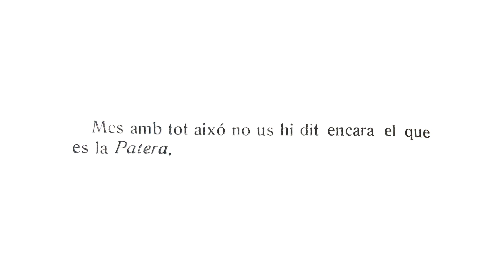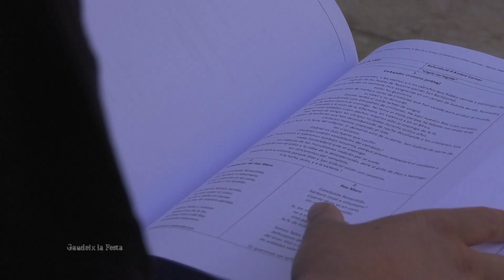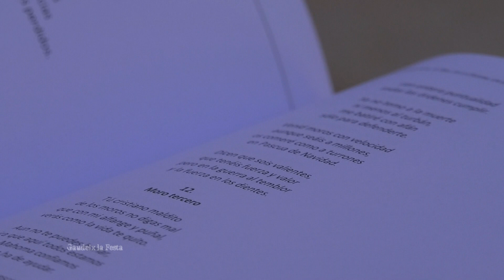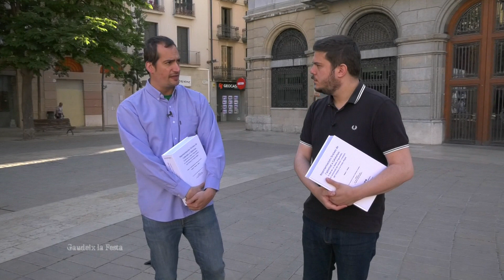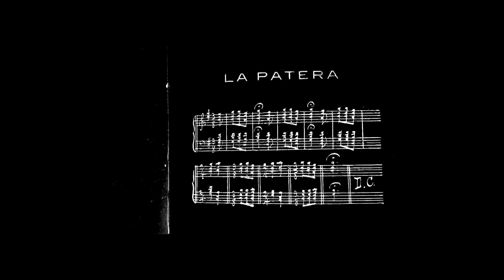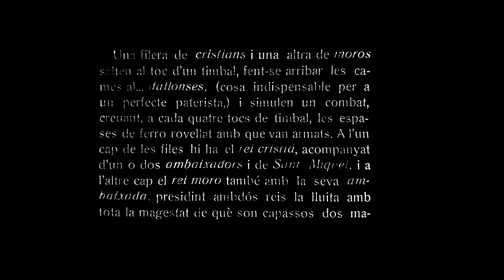El Ball de la Patera d'Igualada amb Daniel Vilarrúbias.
Reportatge emès al programa 'Gaudeix la Festa' de La Xarxa.